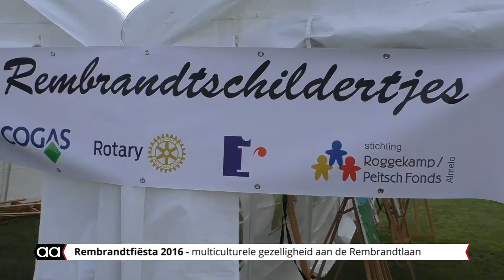Rembrandtfiësta verbindt de buurt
Wat begon als feest voor de buurt om de diversiteit aan culturen bij elkaar te brengen is veel meer geworden dan dat. Niet alleen vanuit de hele stad maar ook daarbuiten vinden steeds meer mensen de weg naar het jaarlijks evenement.

De ongedwongen sfeer, muziek, cultuur en een uitgebreide rommelmarkt zorgt jaarlijks voor duizenden bezoekers op het veld aan de Rembrandtlaan. Het weer zat de organisatie zeker mee. Het was een zonovergoten dag en dat hielp nog iets extra mee met de grote belangstelling.